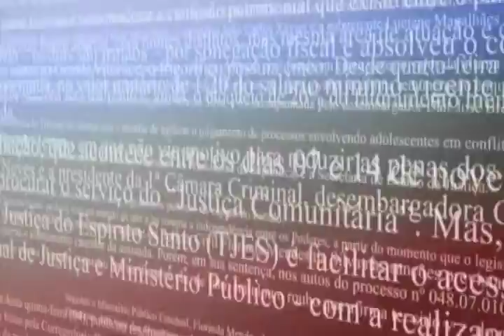Curso de aperfeiçoamento para Magistrados